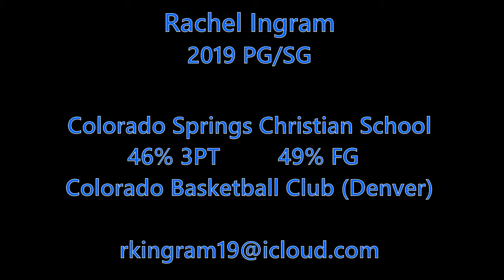2019 PG/SG Rachel Ingram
Junior year highlights